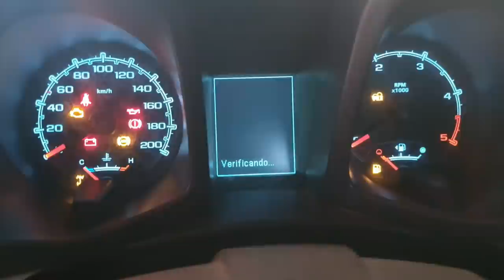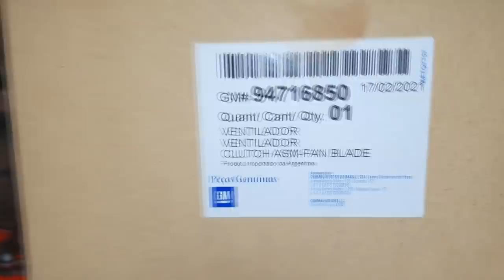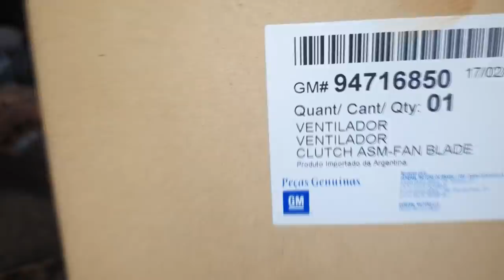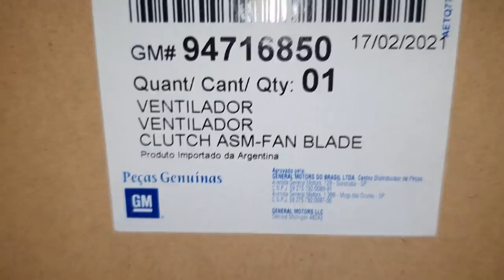EP. 589 // Duas Chevrolet S10 MOLAS SUSPENSÃO e SUPORTE EMBREAGEM VISCOCA! Duplo Impacto GM!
Chevrolet S10 2014 Dupla Cabine Simples!
Acompanhe a diferença na altura da suspensão que um par de mola novo faz e a troca dos componentes da hélice do motor

"revisão honda"
"serviços honda"
"revisão tiguam"
"revisão s10"
'revisão toyota"
"melhor camionete"
"protocolo águia"
"sw4 s10"
"bda 4x4"
"manutenção triton"
"manutenção camionete"
"mecânica 4x4"
"chassis hilux"
"montagem hilux"
"militec funciona"
"serviços toyota"
"oficina toyota"
"o que é hilux garbosa"
"mecânica toyota"
"manutenção toyota"
"restauração hilux"
"hilux antiga"
"diesel 4x4"
"como montar motor diesel"
"diesel 4x4"
"embreagem s10"
"melhor mecânica"
"mecânica chevrolet"
"melhor marca óleo s10 5w30"
"como balancear"